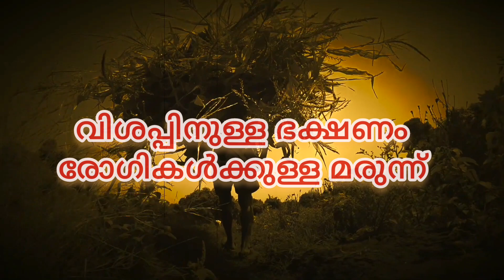Mahatma janaseva kendram |തിരുവല്ല കോശിയെ അറിയത്തുമില്ല കോശിയേ സ്നേഹിക്കൻ അരുമില്ല | Old age home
my first visit to an Old Age home

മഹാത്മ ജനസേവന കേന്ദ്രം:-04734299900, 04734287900